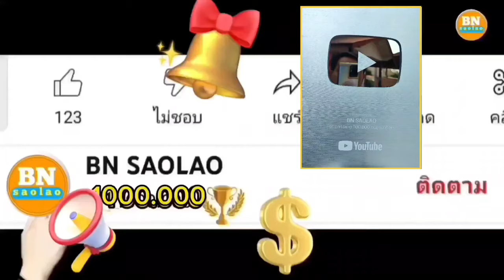ep943 สำเร็จการสร้างคอกไก่ให้ชาวเผ่าตองเหลือง คนป่า ตองเหลือง